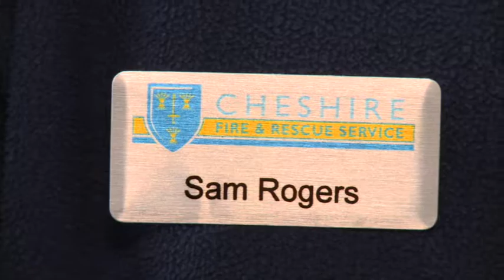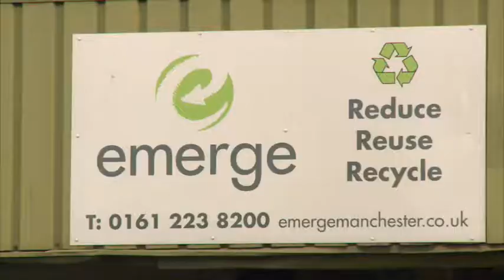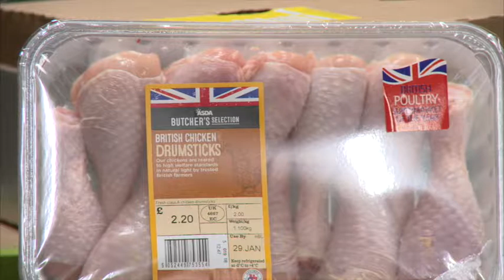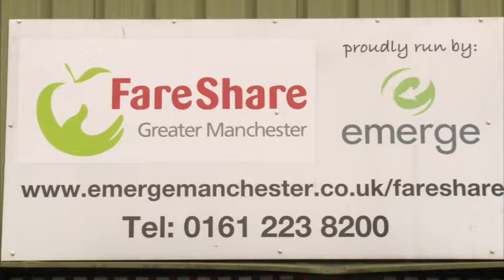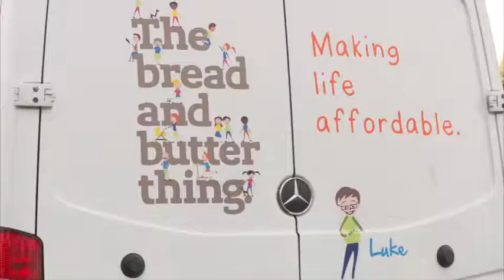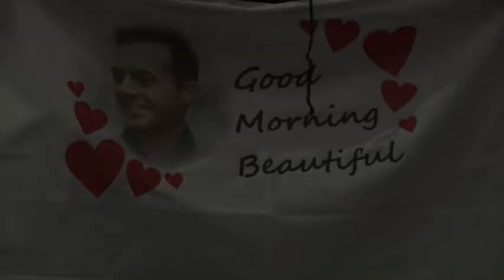IUK Episode 40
On tonight's episode, we visit the Cheshire Fire & Rescue Service in Winsford, Martin also caught up with Lucy Danger at Emerge and Fare Share foods and the talented Nathan Carter was in Manchester last week so we went along to his show.